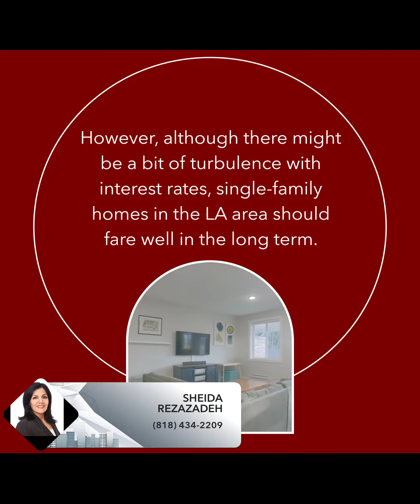Sheida Rezazadeh- Real Estate Broker Associate